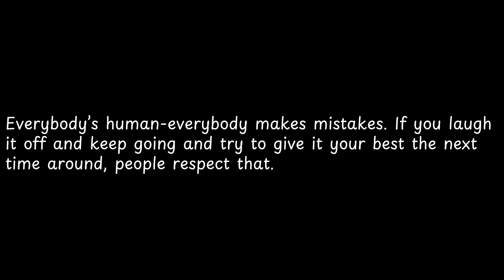Everybody’s human everybody makes mistakes If